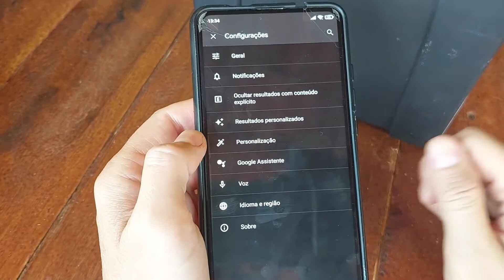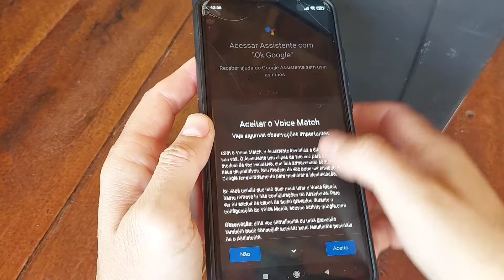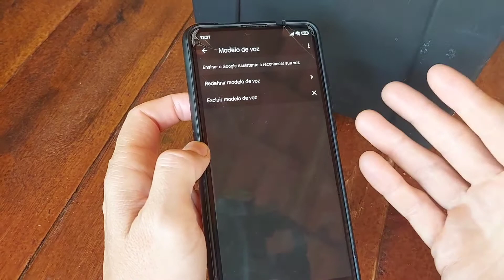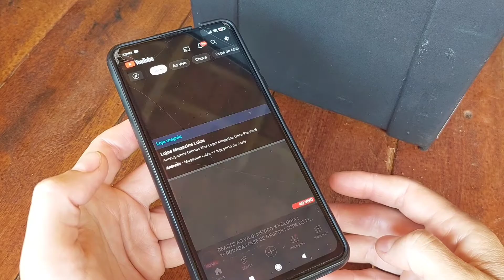OK GOOGLE 2022 COMO ENVIAR MENSASGENS E ABRIR APPS SOMENTE FALANDO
Uma função que eu gosto muito de usar é  OK GOOGLE, o que facilita muito a minha vida, pois falo para o meu celular ok google enviar mensagem para tal pessoa e ele mostra os apps e qual eu posso usar e falo whatsapp, e ele pergunta qual a mensagem e falo e enviar, é algo muito prático para facilitar o nosso dia a dia. Você pode perguntar o que quiser para o google, desde que você sempre fale OK GOOGLE que horas são, e vai te responder a hora.
Você pode se divertir com o OK GOOGLE que é top demais!

🔴Canal de tutoriais se inscreve lá, link abaixo, vlw!🔻

Conheça 🔻🔻
Minha Lojinha

Código que já ganha dinheiro
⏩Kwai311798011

✅Contato Profissional
Tirei o contato, muitas empresas fakes entrando em contato!